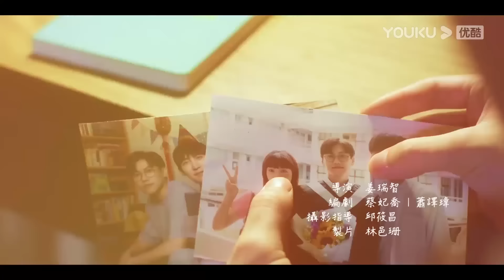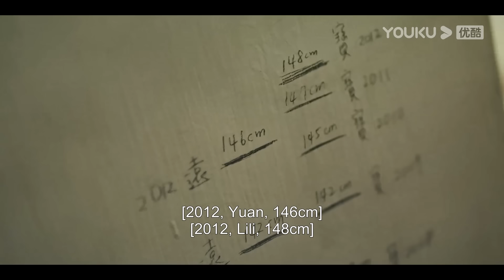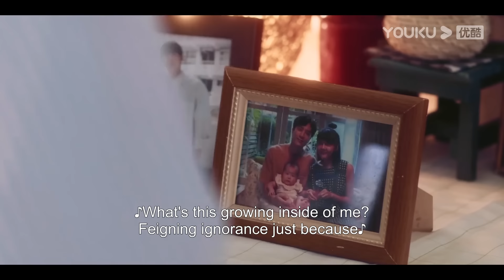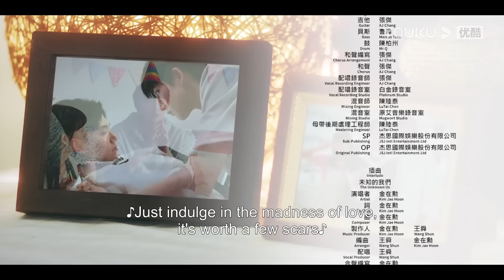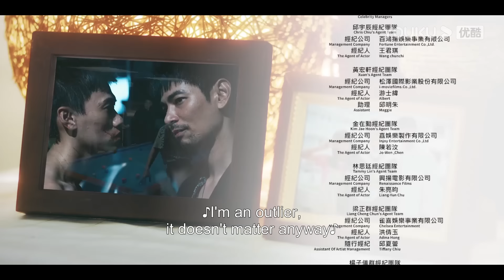[Unknown] EP12 | When Your Adopted Brother Has a Crush on You | Chris Chiu/Xuan | YOUKU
Welcome to download YOUKU international APP to stream "Unknown" anywhere with multi subtitles.

[Unknown 关于未知的我们] Wei Qian (Chris Chiu) has been the breadwinner of his family since he lost his parents at a young age. Besides providing for his biological little sister, Wei Lili (Tammy Lin), he has also adopted Wei Zhiyuan (Kurt Huang) as his little brother. Wei Qian puts his life at risk and works illegally to support his siblings. Luckily, his childhood buddy, Sanpang (Kimkim), gets him back on the right path. As life gradually falls into place, Yuan admits that he likes Wei Qian and forcibly kisses him. Overwhelmed with anger, Wei Qian sends Yuan abroad. Yet, Wei Qian feels as if something is missing. Both of them, who are not related by blood, are no more than brothers. Or will they cross that forbidden line and end up becoming lovers?

★Starring: Chris Chiu/Xuan/Tammy Lin/Kim Jae Hoon/Liang Cheng Chun/Yan Kee Yang/Justin Chang/Liang Xiang Hua/CC Lin/Lin Tzu Hung/Prince Chiu